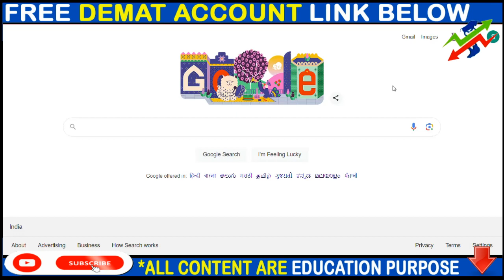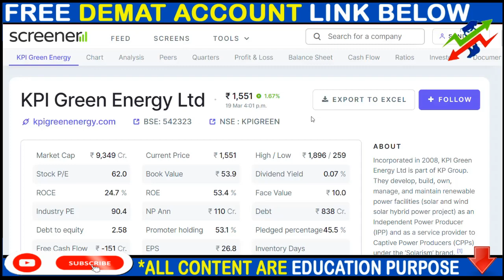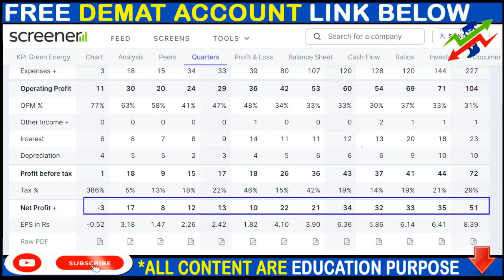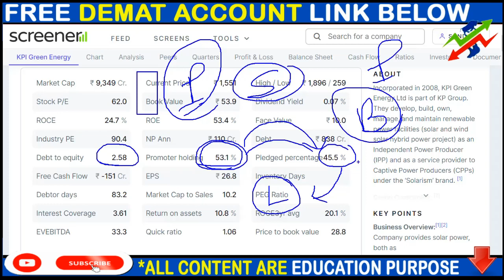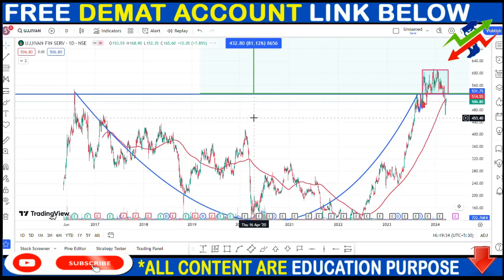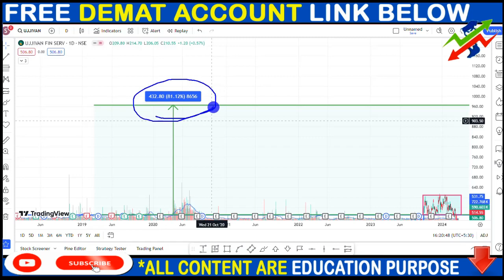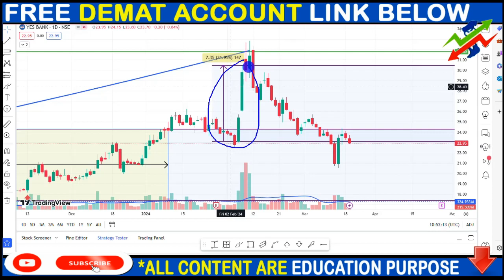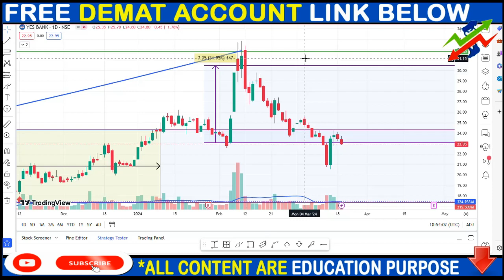KPI GREEN SHARE NEWS, UJJIVAN FINANCE SHARE NEWS, YES BANK SHARE NEWS